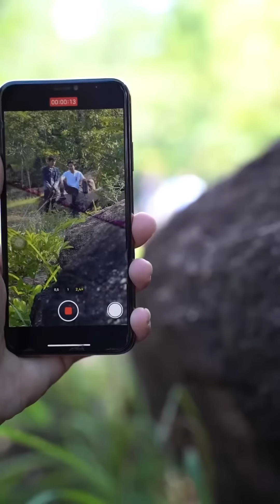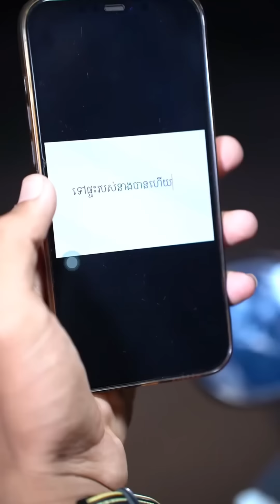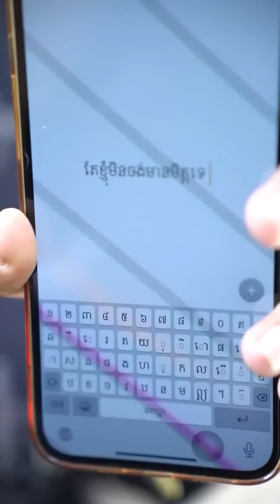រឿងភាគកាត់បញ្ចូលគ្នា / បំណុលស្នេហ៍ ភាគបញ្ចប់